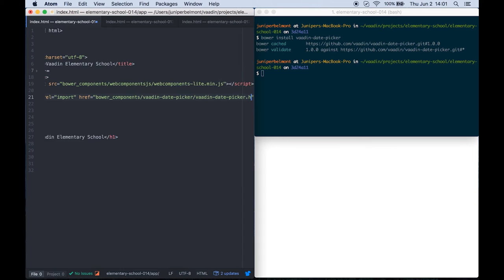Getting started with vaadin-date-picker - Elementary School #14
In this episode, Juniper Belmont shows you how to add a date picker element to your app.

Vaadin Elementary School is a series of short tutorial videos showing you how to use Vaadin Elements, Polymer and related technologies.